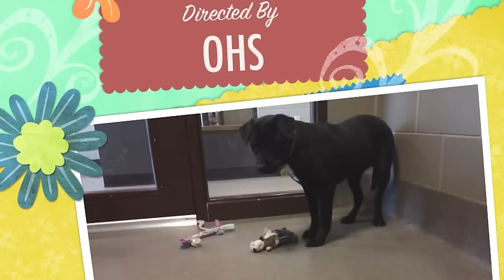Sibyl~A Spayed 1 Year Old Female Lab Retriever available at WIsconsin Humane Society~Ozaukee Campus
Sibyl-Is a One Year Old Spayed Female Labrador Retriever Mix available at the Wisconsin Humane Society~Ozaukee Campus.